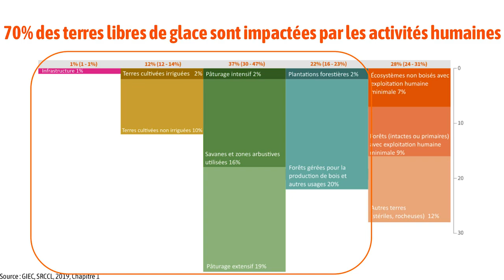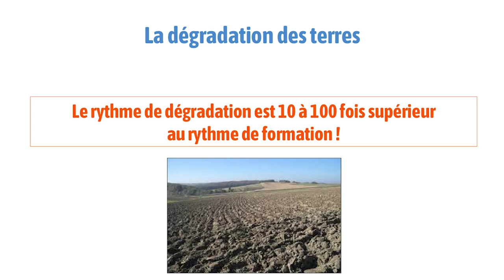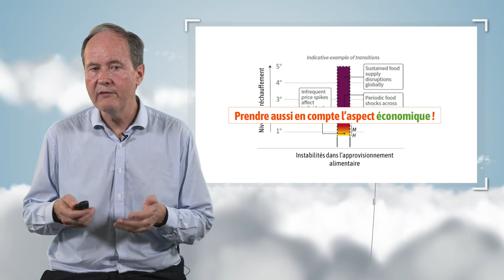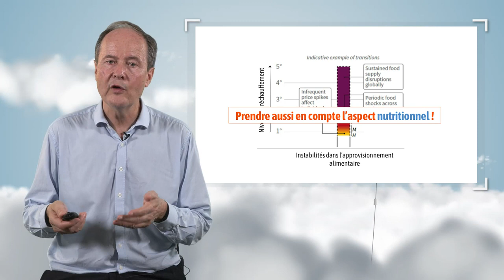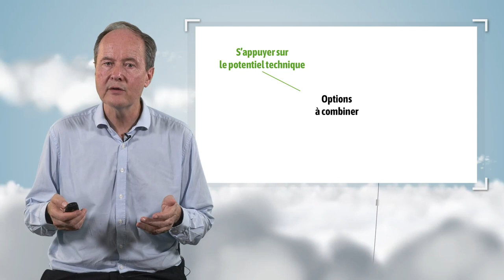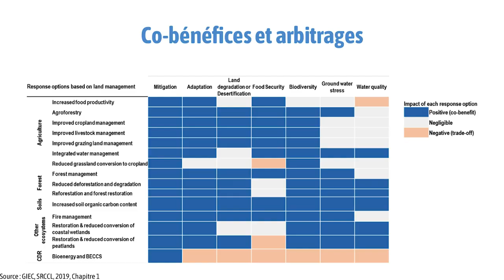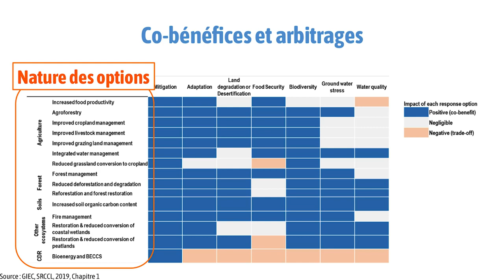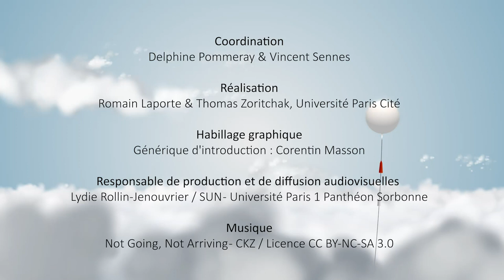Changement climatique, agriculture et sécurité alimentaire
Jean-François Soussana, directeur de recherche à l’INRAE, discute dans cette vidéo des relations entre le changement climatique et la sécurité alimentaire. Il donne tout d'abord un aperçu des problématiques actuelles liées à l'agriculture, puis il montre comment l'évolution du climat pourrait accroître l'insécurité alimentaire. Il termine en mettant en lumière quelques options pour transformer les systèmes alimentaires.